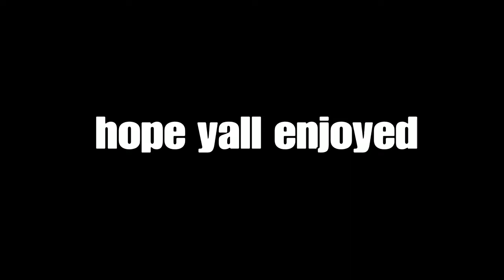Corvette Corvette🚘 -(uzi verse only)(Fortnite montage)